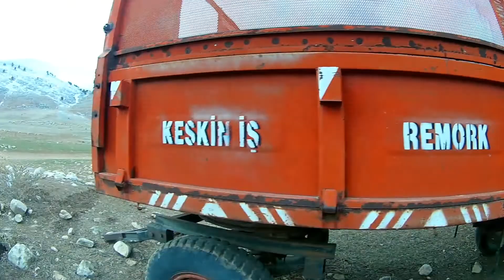JCB 3CX - FORD CARGO 2520 - KOYUN GÜBRESİ - YENİ YILIN İLK VİDEOSU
SELAMÜN ALEYKÜM ARKADAŞLAR BU VİDEO DA SİZLERLE BİRLİKTE ANTALYANIN KORKUTELİ İLÇESİNİN BEĞİŞ MAHALLESİNDE JCB 3CX KEPÇEMİZLE, FORD CARGO 2520 KAMYONU KOYUN SAMRASIYLA ( GÜBRE ) DOLDURDUK.
UMARIM BEĞENMİŞSİNİZDİR İYİ SEYİRLER ^_^